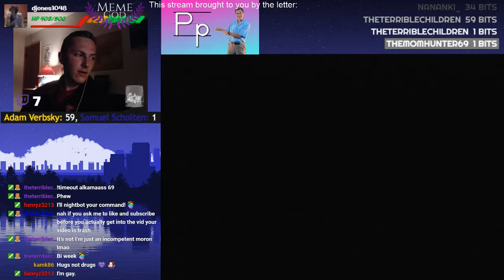Frigate A 24 (Former PB)